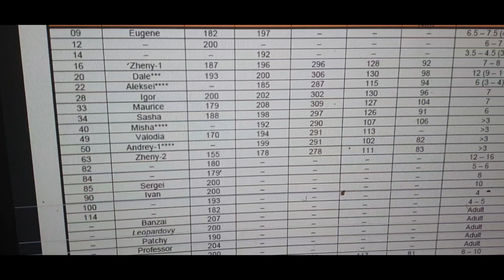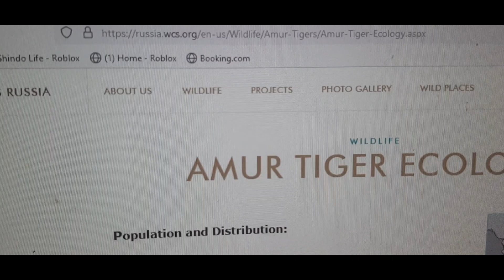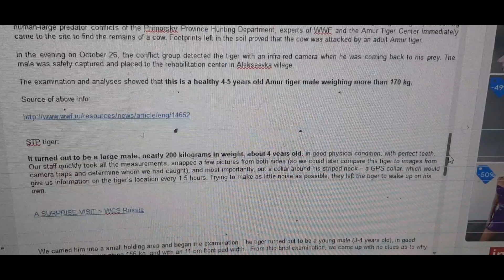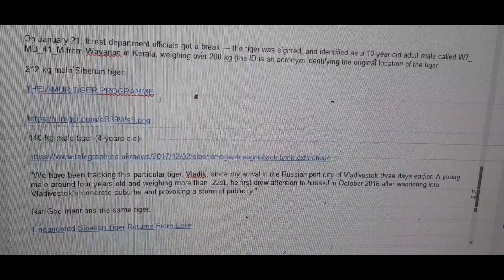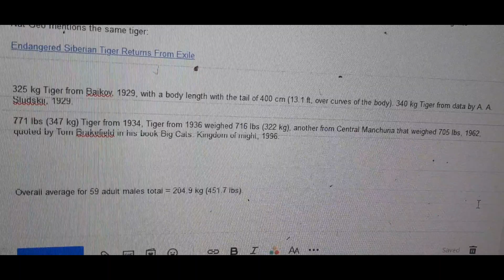Weights of adult Siberian Tiger males in the wild. Av. = 183 kg, currently, up to 209 kg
Weights of Siberian Tiger males, all confirmed